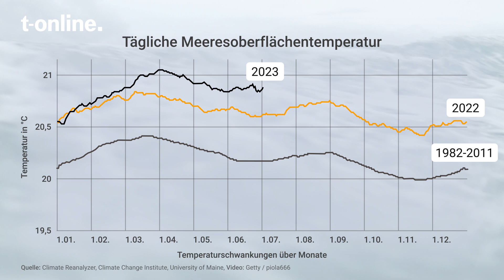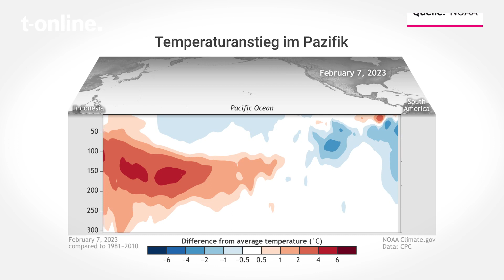"Zeitbombe": Temperaturrekorde in den Weltmeeren – Forscher warnt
Noch nie waren die Weltmeere so warm wie jetzt. Die Faktoren sind vielschichtig, die Folgen gravierend. Klimaforscher Mojib Latif erklärt, was uns in Zukunft erwartet.